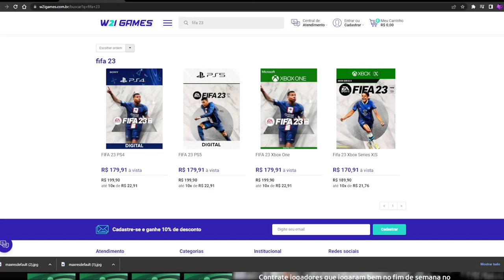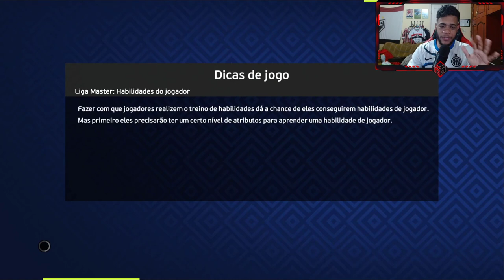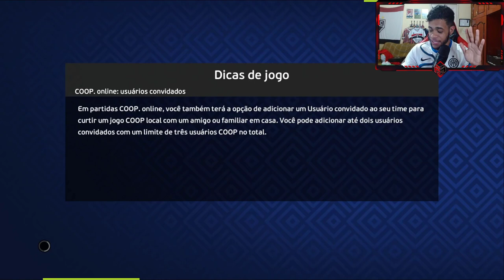ESSE É O LEGÍTIMO PES 2023! APRENDE COMO SE FAZ KONAMI!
Bom pessoal os videos de efootball 23 n irão parar, mas estava com muita vontade de relembrar o saudoso pro evolution soccer, e agora q estamos com ele atualizado da proxima temporada quero saber de vcs, qual conteudo mais relacionado a ele vcs querem ver aqui? comentem abaixo tmj!

ManooElba100k